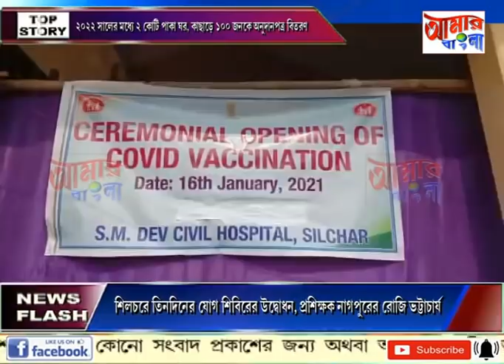AAMAR BANGLA # NEWS # 16 01 2021